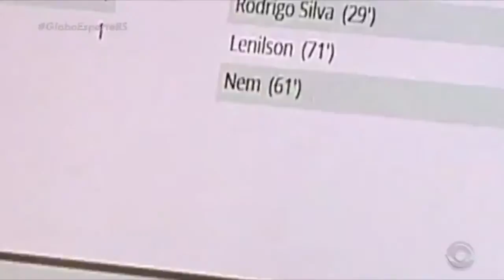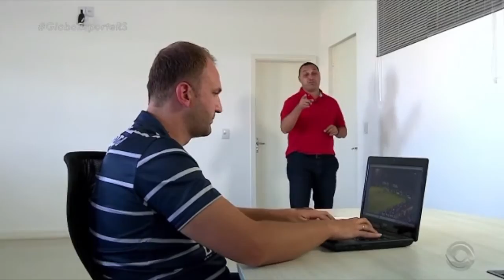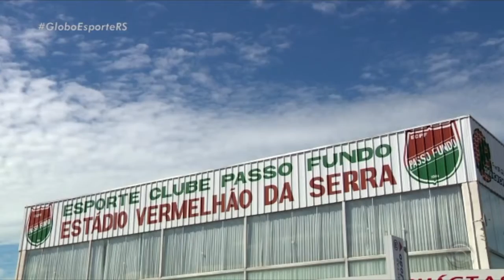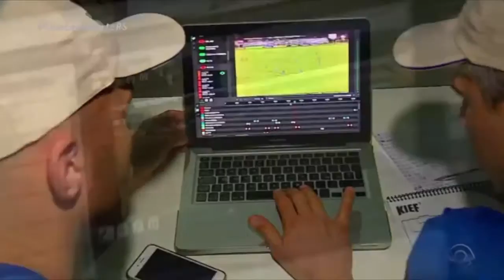Análise de Desempenho do Campeonato Gaúcho - 2017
RBS TV - Globo Esporte